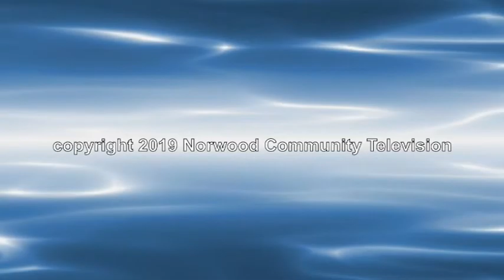Norwood Financial Planning Commission Meeting - February 21, 2019